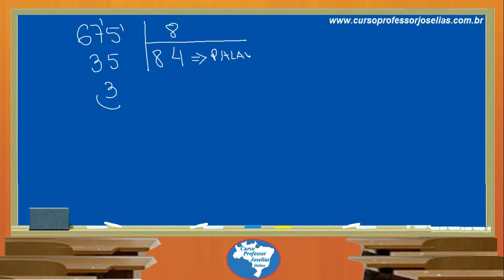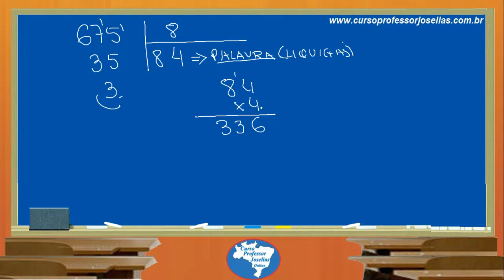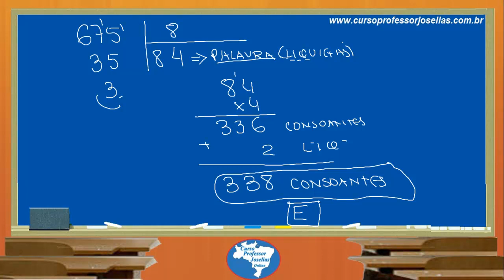QUESTÃO 76 MATEMÁTICA CESGRANRIO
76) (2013 – CESGRANRIO - Conferente I – LIQUIGÁS) Um menino escreve várias vezes a palavra LIQUIGÁS da seguinte forma:

LIQUIGÁSLIQUIGÁSLIQUIGÁSLIQUIGÁSLIQU...

Ele resolve parar imediatamente após escrever a 675a letra. Qual o número de consoantes escritas pelo menino?
(A) 168
(B) 169
(D) 337
(E) 338
Resposta: E